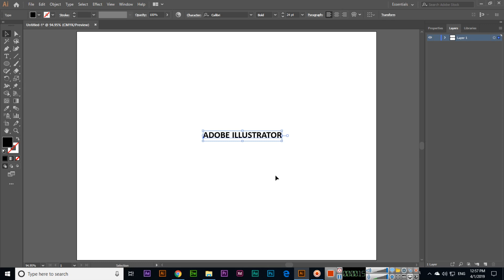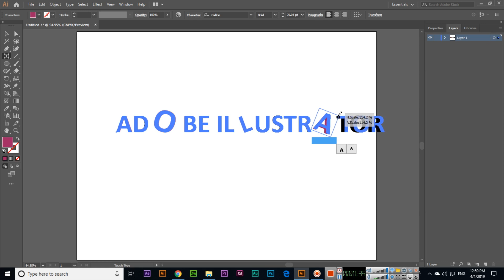Touch Type Tool - Adobe Illustrator CC 2019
In this video, you can learn how to use the touch type tool in adobe illustrator cc 2019. Create a text and then rotate individual letter or change the color of an individual letter with the touch type tool in illustrator.